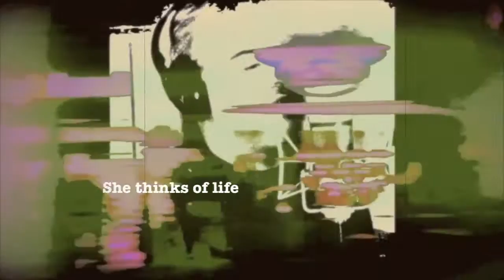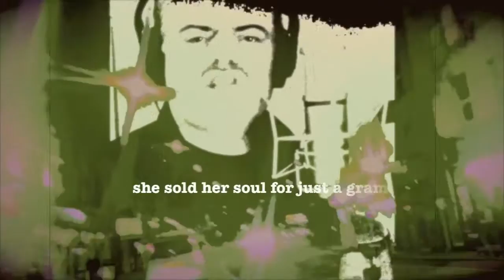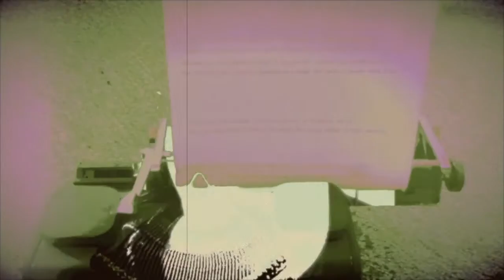The Affect - 'The High' (OFFICIAL LYRIC VIDEO)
The Affect are pleased to present the lyric video for their first single 'The High' from their forthcoming album 'Conscious'.

Filmed & Edited by Matthew Richards

The Affect are:

James Hope - words, vocals
Matthew Richards - guitars, synths, programming
Colin Edwin - bass guitar, programming